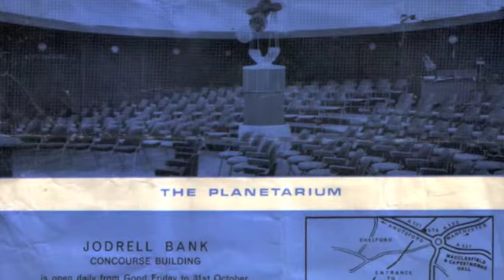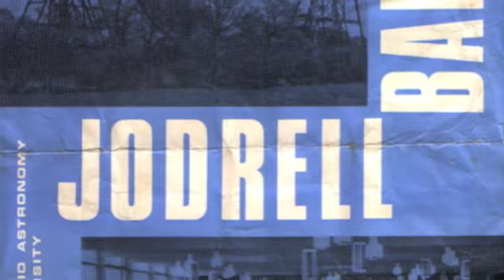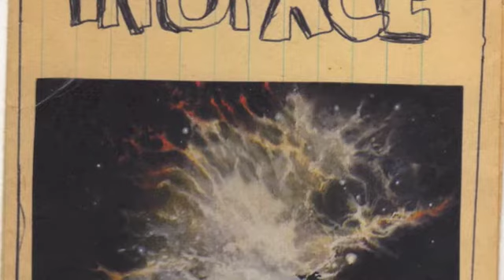Pulsars (By Massonix)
taken from the album "Subtracks" by Massonix.
Piece using radio signals from Jodrell Bank Radio Telescope ,processed through an Akai s3000 sampler. Recorded at Manchester Cathedral 1998?